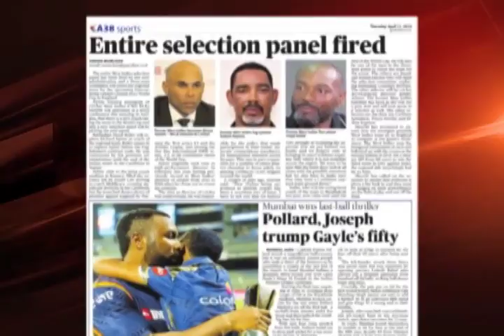Ian Bishop talks West Indies cricket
It is a rare opportunity to be able to sit with former West Indies fast-bowler and now commentator Ian Bishop for half hour and talk West Indies cricket, world cricket and his life.

He virtually lives in a suitcase, travelling from country to country covering the gentleman's game.

Here at home during the coronavirus outbreak, Bish was our latest guest on ViewPoint last night.